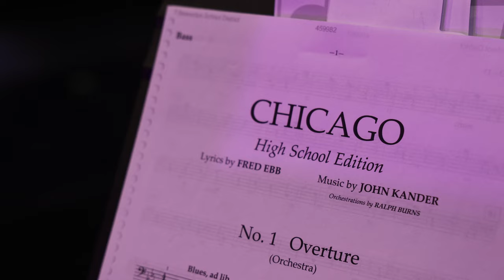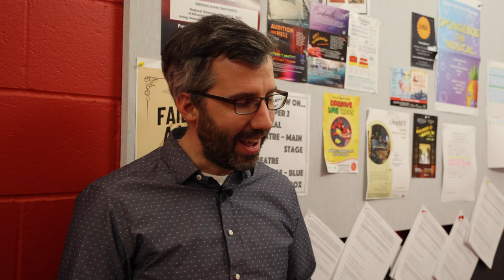Spectacular! at ACMA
ACMA recently held its "Spectacular!" — a celebration of the school's 30th anniversary and a fundraiser for the PTO.  Take a look at the many ways that students were able to showcase their incredible talents!

If you would like to access closed captions in other languages:
1. Click on cc (closed captions) on the bottom right when you hover over the video.
2. Click on the settings gear.
3. Click on auto-translate and select your preferred language.